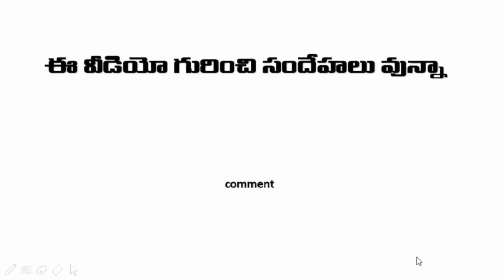water pipeline fitting bathroom plambing work in concealed valve telugu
water pipeline fitting bathroom plumbing work in  concealed valve telugu